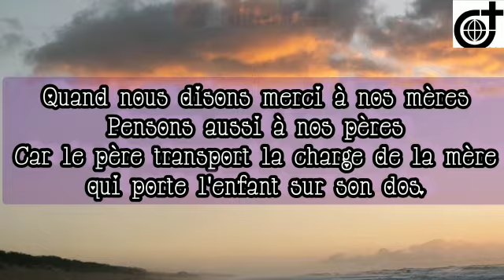Bolingo ya tata...by Petit Romain OKE